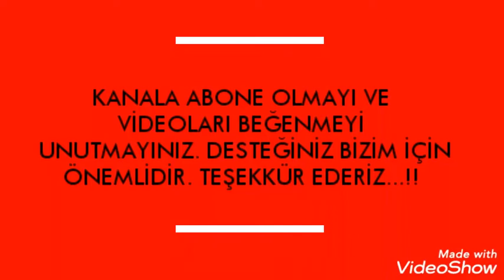Miro - nabinim Van başkale Böğrüpek köyü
➡️Fotoğraflar Böğrüpek köyü instagram sayfasından alınmıştır.

miro nabinim karaoke,
miro nabinim türkçe sözleri,
miro nabinim şarkı sözleri,
miro nabinim 2018 indir,

miro nabinim turkcesi,
miro nabinim ez nabinim türkçe sözleri,
miro nabinim ez nabinim şarkı sözleri,
miro nabinim sözleri,
miro nabinim indir